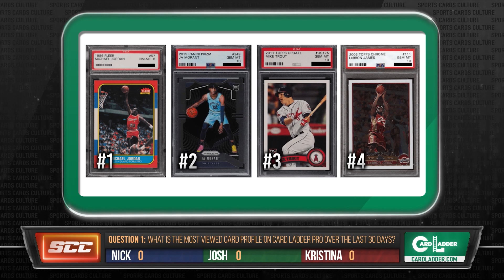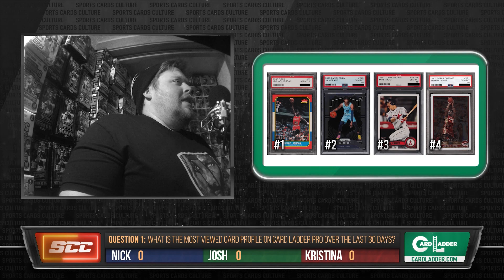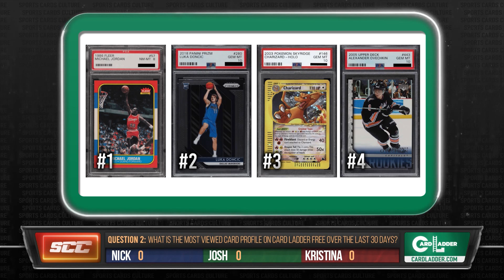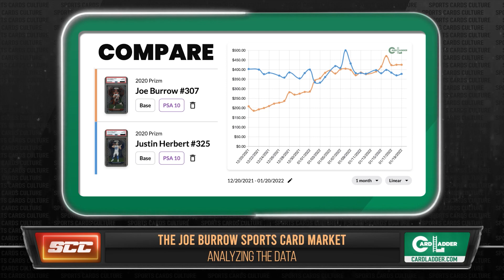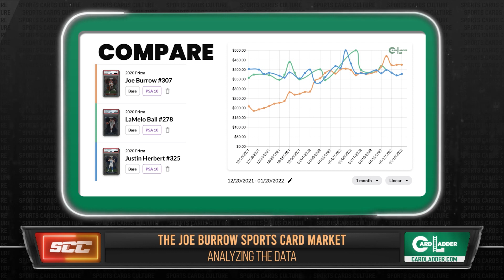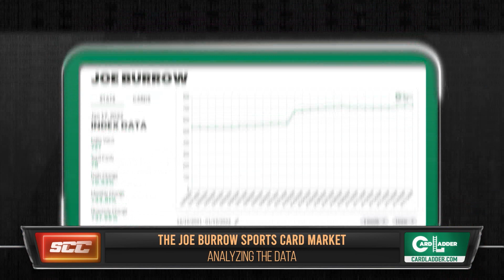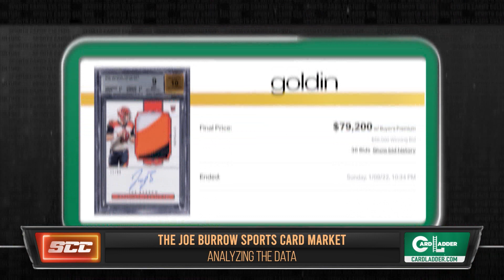Leadership in The Hobby + Joe Burrow Sports Card Market - SCC Episode #46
Welcome to SCC: Sports Cards Culture. Join hosts Chris (@Chris_HOJ), Kristina (@KristinasPC) and Josh (@Cardboard_Chronicles) as they discuss leadership in The Hobby, play a game with Card Ladder data, then analyze the red hot Joe Burrow sports card market.